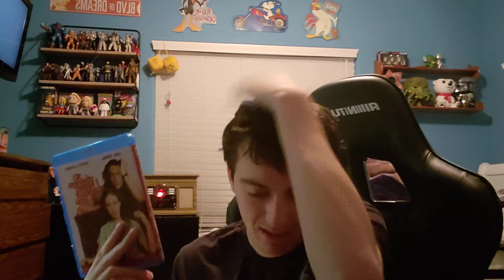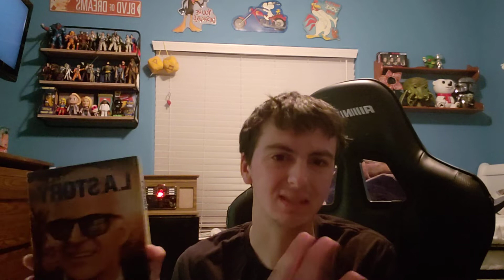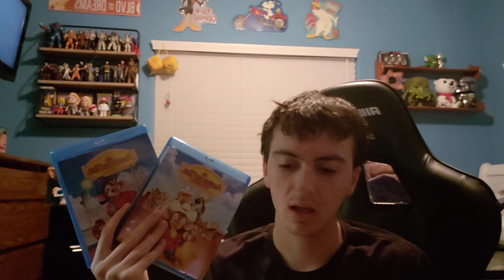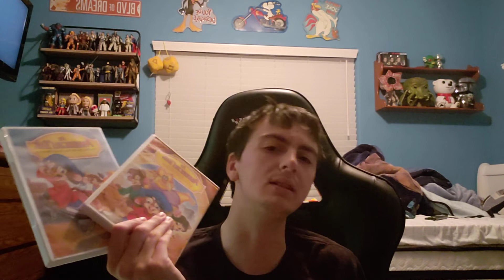Mini Movie Review Episode 2